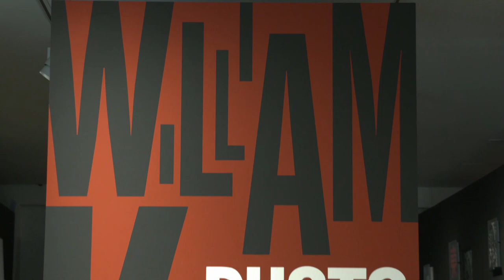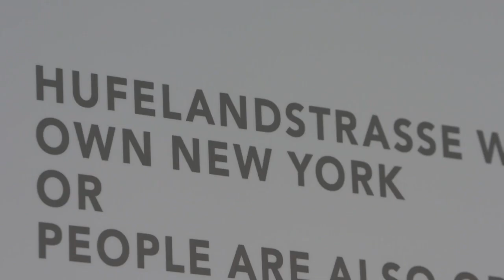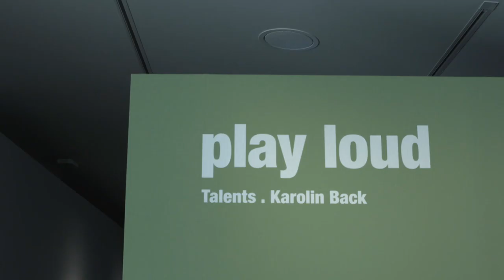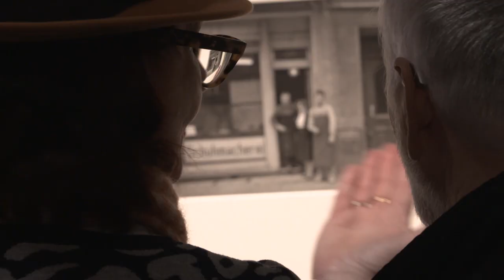William Klein . Harf Zimmermann . Karolin Back . Apr-Jun 2017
William Klein . Photographs & Films
Willing to take risks and beyond the usual conventions—the photographer and filmmaker William Klein has remained true to his unmistakable methods for more than 60 years. Living in Paris since 1948, he sought to experiment with a variety of artistic genres—painting, photography and images. He photographed people and fashion in the streets, dealt with current social issues and observed early on the impact of mass media on a consumer-oriented society. C/O Berlin is now dedicating a comprehensive retrospective as the sole location in Germany to William Klein for the first time. It correlates his photographic and film works, putting the focus on interaction, medial tranformation and further development. The exhibition comprises around 300 exhibits—large tableaux, vintage prints, contact sheets, books, magazines and movies.

Harf Zimmermann . Hufelandstraße . 1055 Berlin
Just one kilometer in length, with 49 beautiful houses from the Gründerzeit period, two post-war buildings and a single modern one from after Reunication, a playground, old cobble-stone streets, superb plane trees and broad sidewalks—Hufelandstraße, planned and built by a brewer, stretches from Greifswalder Straße to Volkspark Friedrichshain through the so-called Bötzowviertel, the neighborhood named after the same brewer. In the mid-1980s, the photographer Harf Zimmermann portrayed this street and its people with his large format cameras from the 1930s. Beyond glorifying nostalgia and retrospective wishfulness, Zimmermann’s reserved, but in no way passive, documentation of the “Kurfürstendamm of the East” with its architecture and people is a unique witness to socialism on the eve of its collapse. The exhibition with around 95 images will be accompanied by a publication from the Steidl Verlag with an essay by Joachim Gauck.

Talents 40 . play loud
Karolin Back / Svenja Paulsen
Mountains, clouds and oceans—we’ve seen them a thousand times on postcards, in photo albums and online. This is precisely why Karolin Back uses these motifs as the starting point for her work. Through a meticulous process of study, dissection and recombination, she creates images whose original relationship to reality can scarcely be discerned. Instead, they provide entirely new projection surfaces which deliberately cause confusion and lead viewers to reflect upon themselves, allowing habitual patterns of perception to be called into question and playfully disrupted.